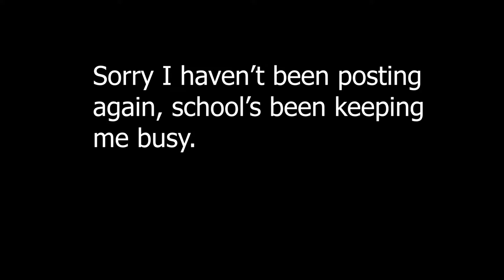Evil Madeline?? | Celeste Playthrough Part 2